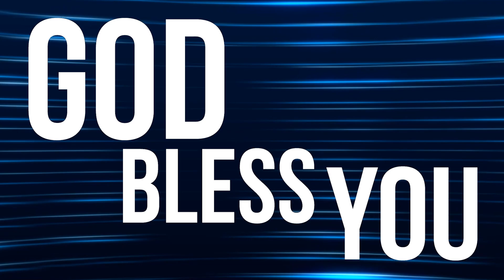PF DAILY DEVOTION - Keluaran 11:1-10